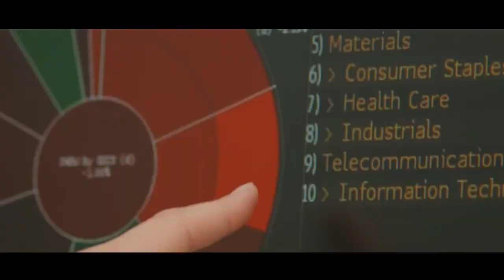University of Essex - Essex Business School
Students studying at CIA eGraduate College save time and money. Our qualifications provide degree top-up opportunities at Bachelor’s and Master’s levels.